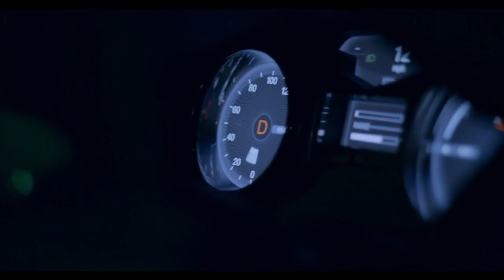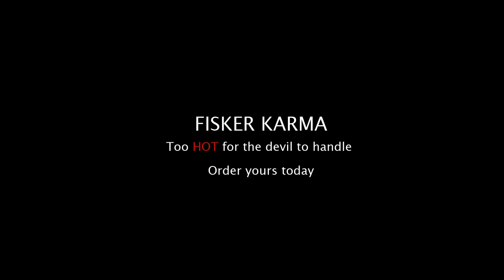Fisker Karma_Cerna_Car Commercial_1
"Sell me this car"
Assignment Module 3 - Fisker Commercial Project